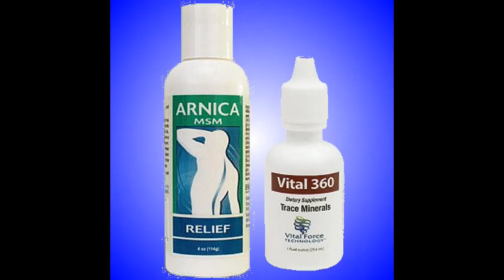PREVIEW: Quantum Health Newsletter, June 2022, Issue 2